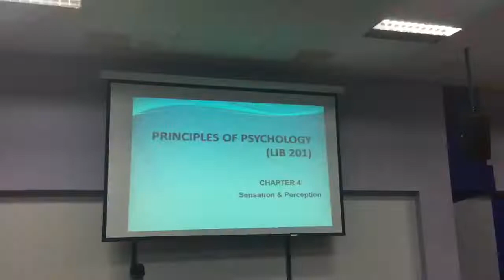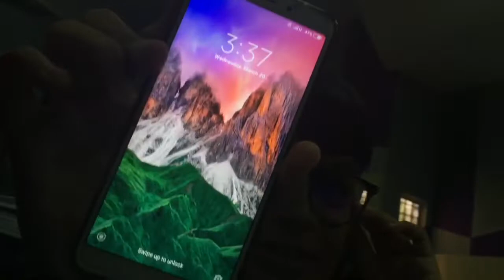#4 | Vlog | Unfiltered Wednesday | EP2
Have you seen EP1? Was it fun? So this is the continuation of what our Wednesday are like hiks :)